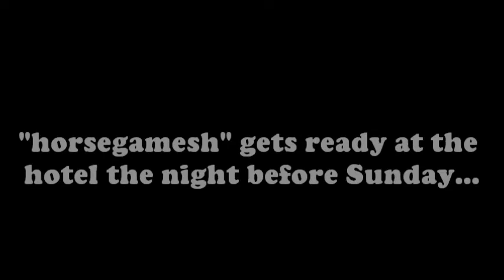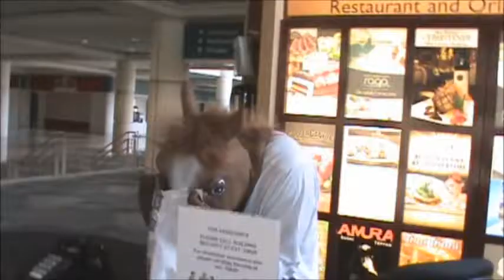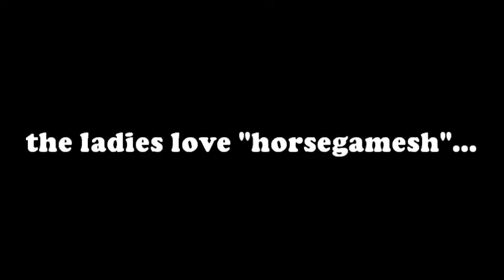MegaCon 2013: Horse Mask Shenanigans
my friend decided to wear my horse head mask for most of Sunday at MegaCon (March 17, 2013)... this is the random fuckery that i captured xD

... please excuse me and my friends laughing and cackling like fools xDDD

... oh yeah. GAROOGAMESH!!! 8D